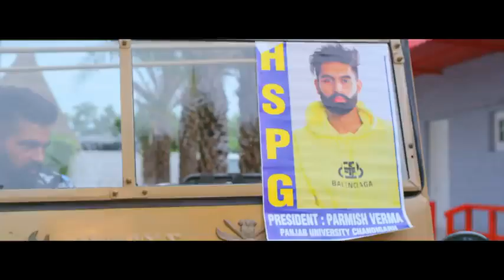Jatta da Bas Baliye Farming Pakka Karobar Ni_ Parmish verma New Punjabi Song 2021